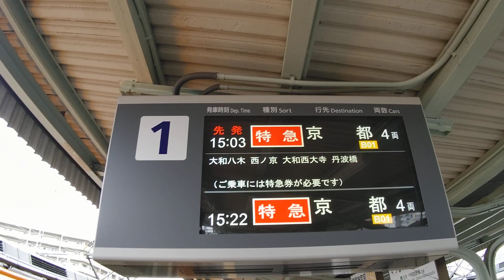(利用者0人)天王寺→なんば④(橿原神宮前駅)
京都駅行き30000系特急｢VISTA EX｣と大阪阿部野橋駅行き急行の横並びが,たまに見えて目の保養♪
※ﾏﾆｱあるある

今回は,大阪難波駅に向かう為,大和八木駅までをわずか3分だけ特急(VISTA EX)に乗りました.(乗り継ぎ接続の為)
※近鉄名古屋駅,伊勢志摩方面はほとんど必須